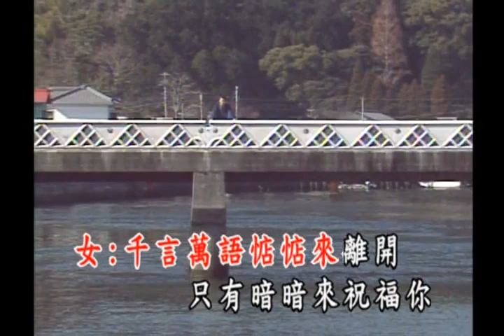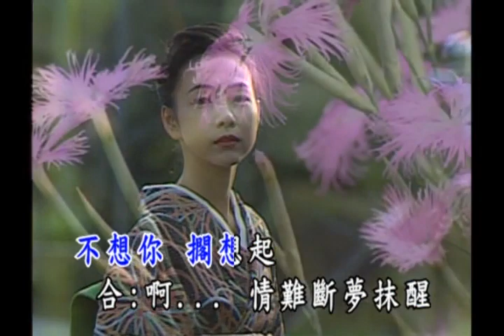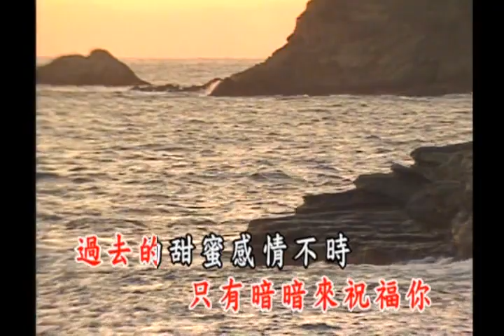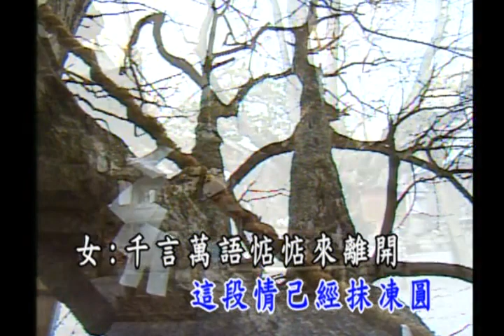曜新穎之星 - 金牌台語KTV總冠軍5 -12情難斷夢袂醒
情難斷夢袂醒

作詞：張錦華
作曲：竜鉄也

(男)這 場 夢 到 這 漸 漸 醒，這 段 情 已 經 袂 凍 圓

(女)千 言 萬 語 惦 惦 來 離 開，只 有 暗 暗 來 祝 福 你

(女)過 去 的 甜 蜜 感 情，不 時 夜 夜 纏

(男)對 你 的 思 念 心 情，煞 來 日 日 增

(男)不 想 你 擱 想 起

(合)啊～～情 難 斷 夢 袂 醒